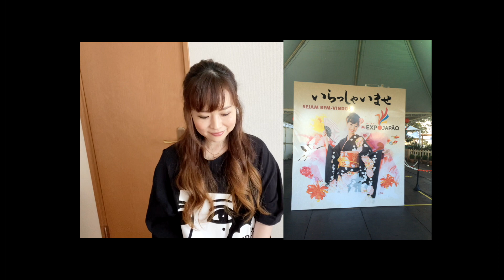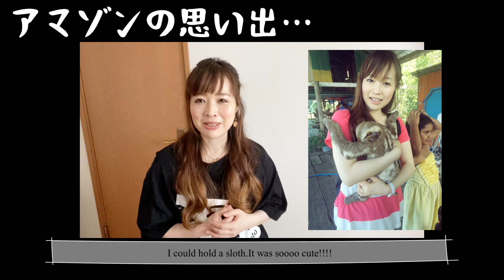はなわちえ「民謡メドレー」 Chie Hanawa「Japanese Folk Song Medley」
はなわちえ（津軽三味線奏者）
茨城県日立市出身。9歳の時、佐々木光儀師の元で津軽三味線を習い始め、2000年に津軽三味線全国大会のA級女性部門へ初挑戦し、17歳で最年少チャンピオンとなる。東京芸術大学音楽学部邦楽科に在学中の2004年、アルバム「月のうさぎ」でメジャーデビュー、以後、都内のライブハウスを中心にバンド編成による演奏活動をスタート。活動は多岐に渡り皇居内桃華楽堂での御前演奏や、カンヌ国際広告祭をはじめ、北米（カナダ・アメリカ）、南米（チリ・アルゼンチン・ブラジル・ペルー）、アジア（中国・マレーシア・ブルネイ）、北欧（ノルウェー・フィンランド）、南欧（イタリア）、西欧（ベルギー・フランス・ルクセンブルク・ドイツ・オランダ）、東欧（マケドニア・コソボ・グルジア・アゼルバイジャン）、中東（パキスタン）など国際交流基金や在日本大使館主催のコンサート、企業招聘にて演奏を行う。近年「Xperia」TVCMに起用されるなどメディアでも度々取り上げられ、幅広い音楽活動を展開する女流津軽三味線奏者として最も注目される中、2014年「CoLoRful」、2017年に3rdアルバム「Hello,World.」をキングレコードよりリリース。

楽曲名/民謡メドレー「ソーラン節、花笠音頭、東京音頭」
作曲/民謡

Chie Hanawa（Tsugaru Shamisen）
Born in Ibaraki, Japan,  Chie Hanawa started studying Tsugaru Shamisen at the age of 9 under Mr. Mitsuyoshi Sasaki, where Hiromitsu Agatsuma, the famous Tsugaru Shamisen artist, studied. In 2000, she attended the competition of female level A group among Tsugaru Shamisen national competition for the first time. When she was 17 years old, she became the youngest winner at that time.
She made her major debut from NIPPON COLUMBIA with the release of the album “Tsuki No Usagi” in 2004 while she was at Tokyo University of the Arts. Since then, she started performing with her band at live music clubs in Tokyo. In 2014, her 10th anniversary album “CoLoRful” was released from King Records.
Besides her solo activities, she formed a unit “hanamas” with the violinist Natsumi Okimasu and another Japanese instrumental unit “fuga” that performs music by female artists with a bamboo flute and Tsugaru Shamisen. Her performing activities widely range from the performance at the Imperial Palace to the appearance at Cannes Lions International Festival of Creativity, and she has also performed in North and South America, Asia, Eastern Europe, Middle Eastern countries invited by The Japan Foundation and at events organized by Japanese Embassies, Consulates or companies. In recent years, she has often appeared in media such as TV commercial of Xperia and been received well in Japanese pop music field. As a young Tsugaru Shamisen artist, she continues to expand her field drawing attention from us.

「Japanese Folk Song Medley -Soran Bushi-Hanagasa Ondo-Tokyo Ondo」Japanese Folk Song